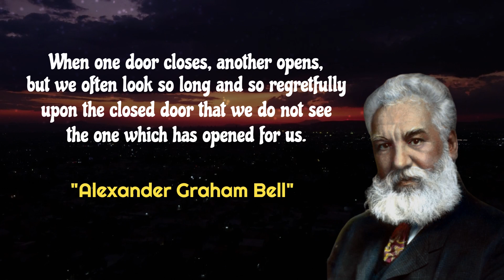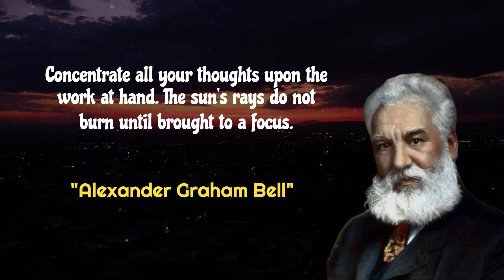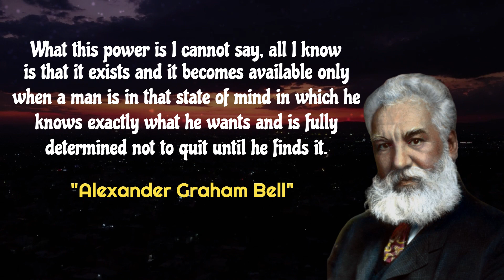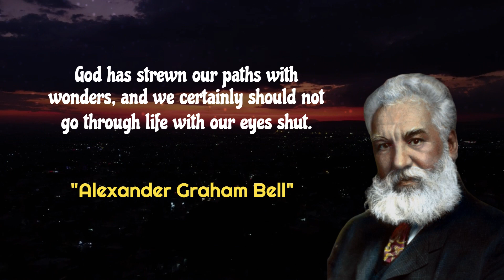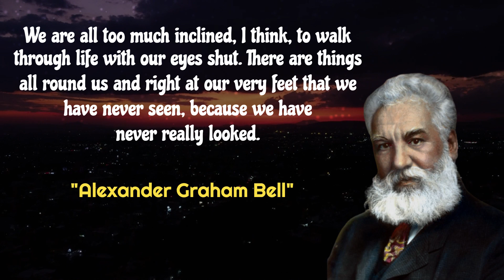Before anything else, preparation is the key to success - Alexander Graham Bell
Alexander Graham Bell was a Scottish-born inventor, scientist and engineer who is credited with patenting the first practical telephone.